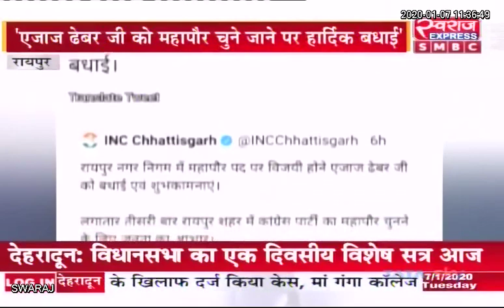मुख्यमंत्री भूपेश बघेल ने रायपुर की जनता को दिया धन्यवाद..एजाज ढेबर को महापौर चुने जाने की दी बधाई..